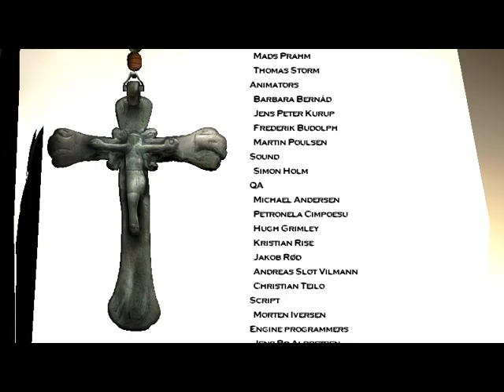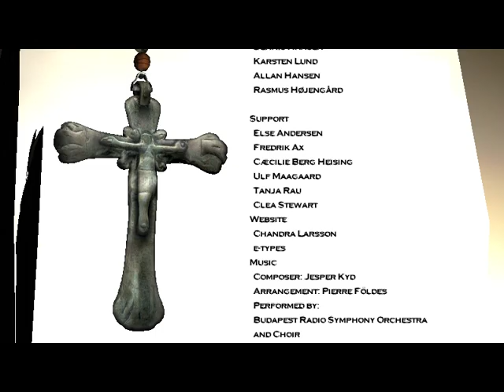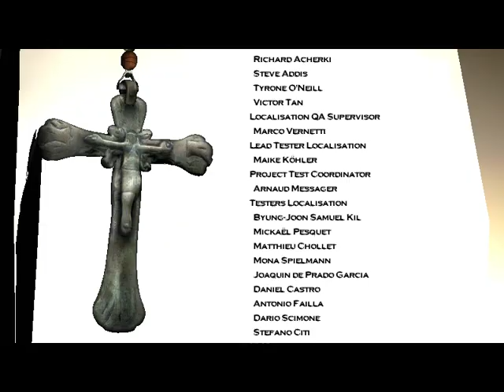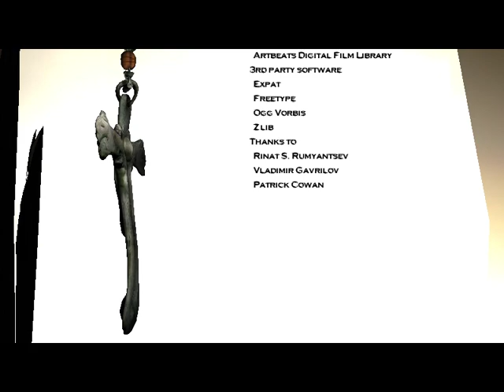Hitman 2 Silent Assassin Ending Credits PC 2002